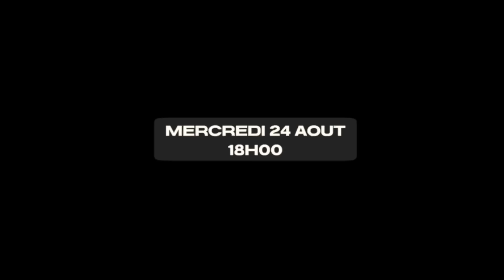GTA DANS LA VRAIE VIE À LOS ANGELES ! (on a croisé Offset et James Harden)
Met la photo de profil du KODA GANG et deviens un membre officiel

Aujourd'hui je vais vivre 24 heures comme dans GTA (Grand Theft Auto) à Los Angeles aka Los Santos. Vous allez passé une journée avec moi et mes potes en détente, on a notamment croisé Offset et James Harden un célèbre basketteur qui joue en NBA.

786 933 abonné(e)s